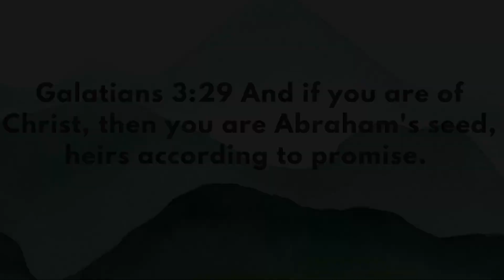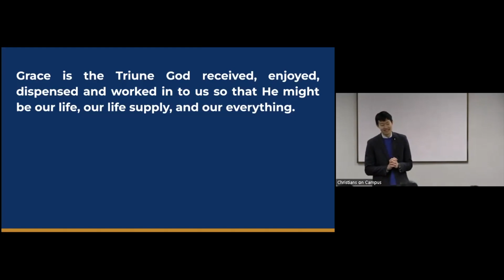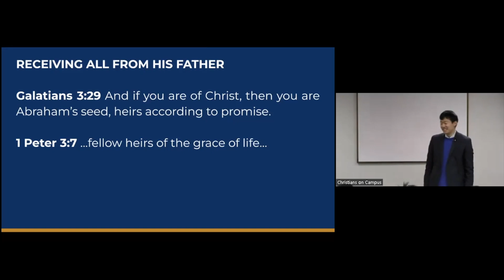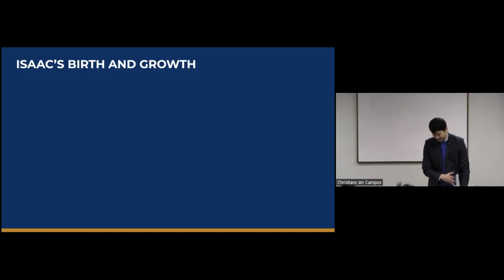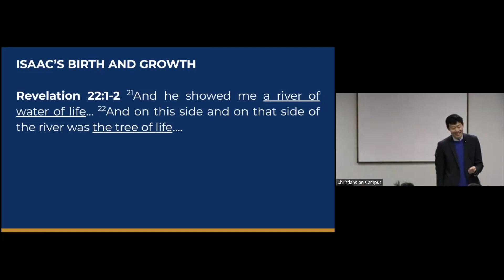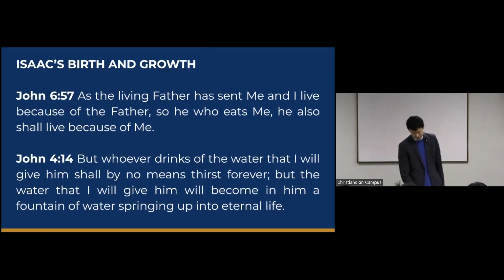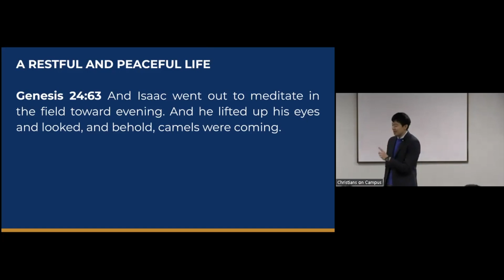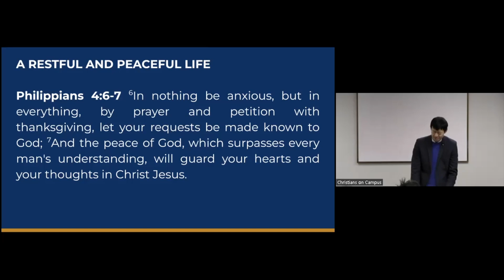14 Being New Testament Isaacs By Living A Grace-Enjoying Life